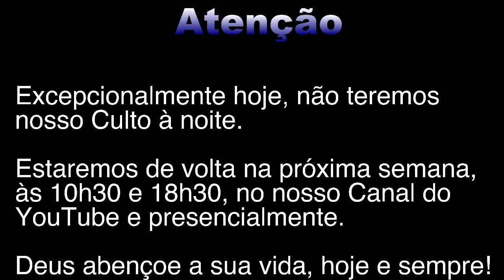Aviso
Excepcionalmente não haverá culto hoje.

Deus continue a abençoá-los abundantemente!